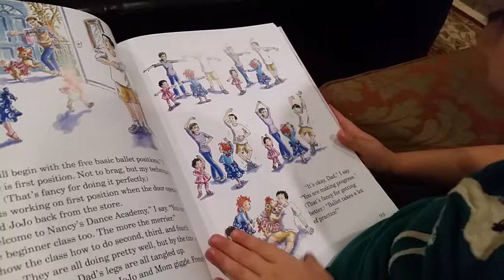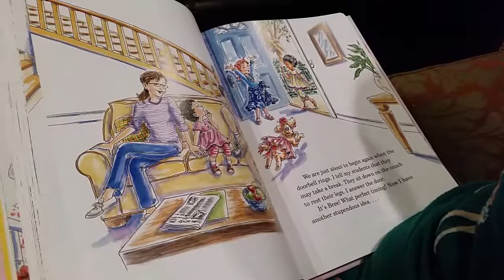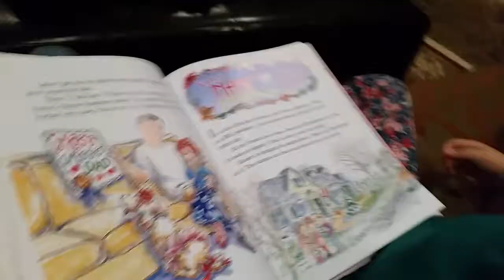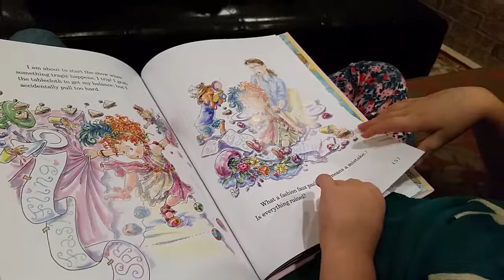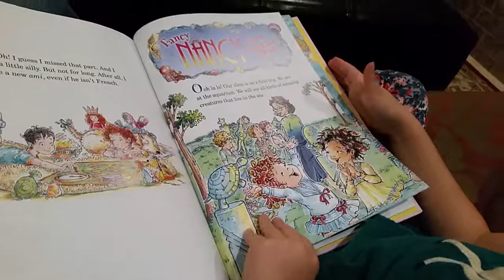Fancy Nancy Budding Ballerina--part 2 (Nov. 16)